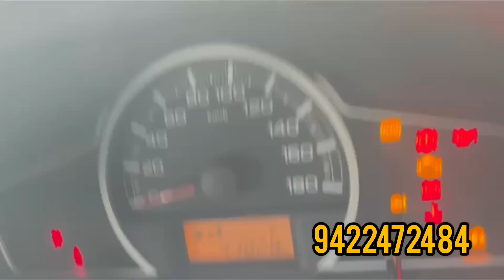अल्टो 2020 संभाजी नगर येथील पाहिला मालक